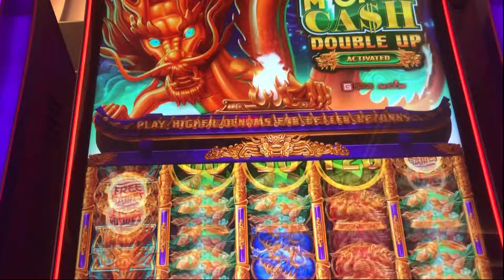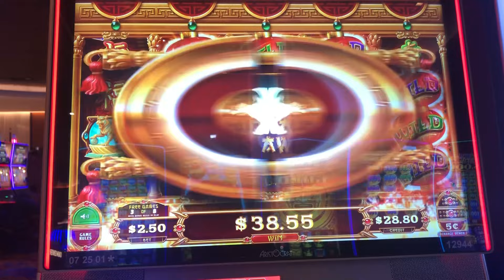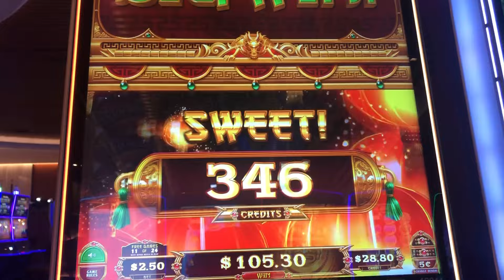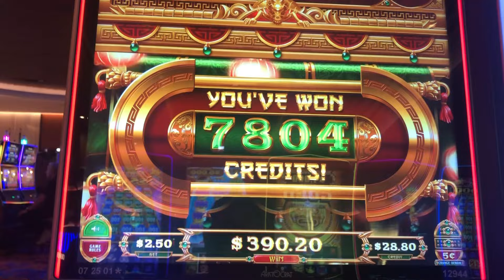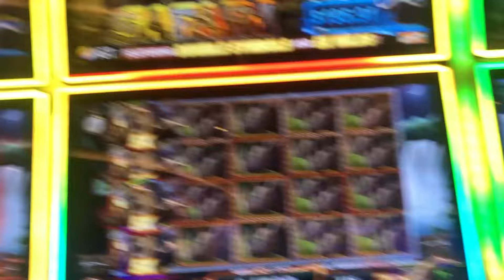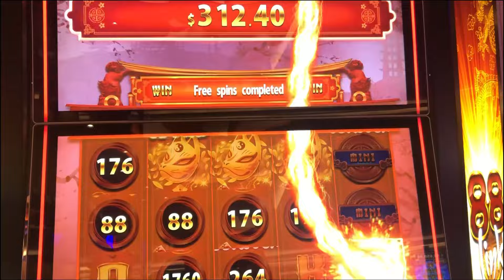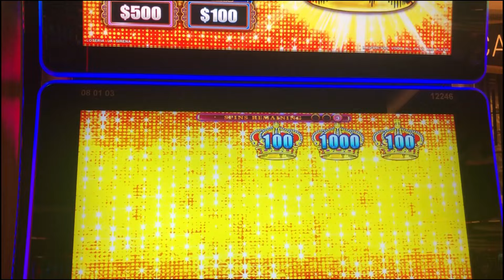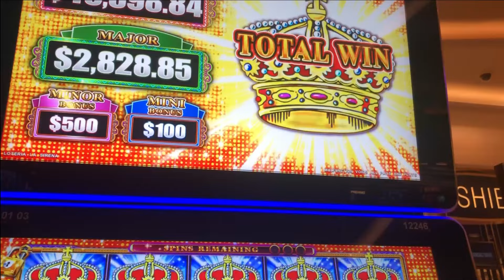Lots Of Big Bonuses Made Me Money [Casino Gaming]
Bonus Slot session on different machines at Hollywood Hard Rock Casino